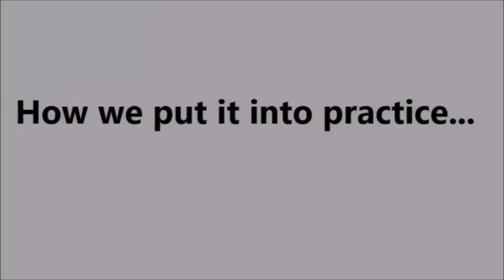Choose Your Attitude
One of the four practices of the globally recognised FISH! Philosophy is 'Choose Your Attitude'. In this video, we provide a brief explanation of 'Choose Your Attitude' and some examples of how we live it in the workplace to create a positive team culture.

Corporate Challenge Events,
1/12 Macro Ct Rowville,